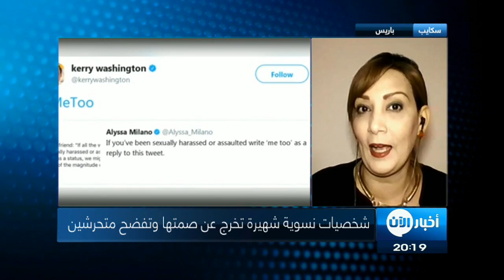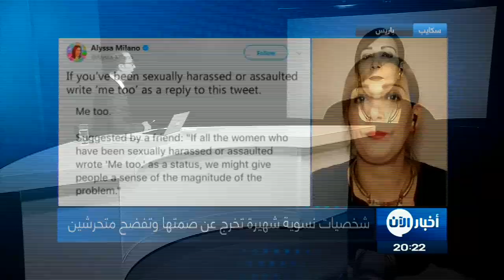بعد فضيحة واينستين .. حاجز الصمت يكسر (تفاصيل)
منذ فضيحة هارفى_وينشتاين خلال نهاية الأسبوع الماضى، وانطلاق حملة كبيرة عبر مواقع التواصل الاجتماعى ضد التحرش تحت هاشتاغ metoo التى دشنتها الممثلة الأمريكية اليسا_ميلانو، يواصل يومياً مزيد من المشاهير ونجمات هوليوود، مشاركة قصصهن حول التعرض للاعتداء والتحرش الجنسي, فيما ذكرت إدارة الفيس بوك أن أكثر من 12 مليون شخص قد شاركوا بهذا الهاشتاغ.

بعد الفضيحة التي هزت العالم، ليس فقط بحجمها أو بمن ارتكبها، بل بالوقت الطويل الذي عاشه المجرم دون أي عقاب، ففضيحة المتحرش الأشهر حالياً هارفي واينستين  المنتج النافذ في هوليوود، سلطت الضوء الأكبر على الثلاثين سنة التي عاشها مستمراً في فعله الشائن الذي كان سببه الأكبر هو صمت معظم النساء اللواتي تعرضن للتحرش أو الاستغلال على يديه.

لكن بعد هذه الفضيحة يبدو أن موجة من شجاعة جماعية اجتاحت النساء حول العالم للبوح بما تعرضن له من مضايقات وتحرشات وحتى حالات اغتصاب.

وانتشر هاشتاغ MeToo  "أنا أيضاً" على تويتر الذي شاركت فيه نسوة حول العالم قصصهن بكل شجاعة وصراحة، كانت إحداهن  البطلة الأولمبية وبطلة أوروبا والعالم في الجمباز الفني، الأوكرانية تاتيانا غوتسو، التي اتهمت زميلها في منتخب الاتحاد السوفيتي البيلاروسي فيتالي شيربو باغتصابها

على الرغم من مرور أكثر من 26 عاما على الحادثة التي عاشت في إثرها حياتها أسيرة لمخاوفها حسب وصفها.

كذلك فعلت وزيرة خارجية السويد، مارغو والستروم التي كشفت أنها تعرضت لتحرش جنسي "من أعلى مستوى في السياسة"، وأعلنت انضمامها لحملة أنا أيضاً.

أما في عالمنا العربي فقد ارتفعت أصوات النساء اللواتي يطالبن بردع المتحرشين بسن قوانين صارمة عقابية، وانتشرت حملات عدة في العالم العربي ضد التحرش بكافة أنواعه وقدَّرتْ هيئة الأمم المتحدة للمرأة، أن نسبة التحرش في مصر وحدها بلغت حداً قياسياً يطال حوالي 99% من النساء في عام 2013.

وفي ذات السياق يعتزم تويتر تشديد شروط استخدام شبكتها للتصدي لظاهرة نشر صور النساء وابتزازهن وأكدت بأنها ستغلق على الفور أي حساب ينشر صور نساء دون موافقتهن.